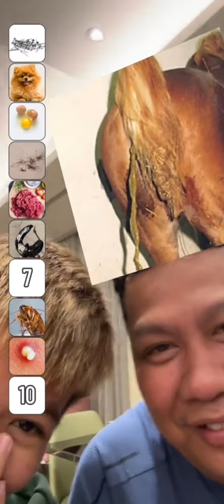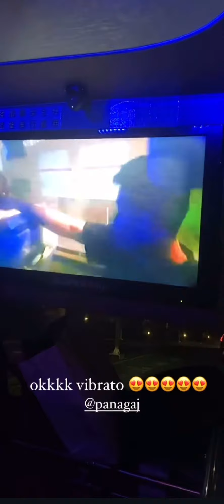Pasilip sa mga escapades ng Creamline sa Taiwan